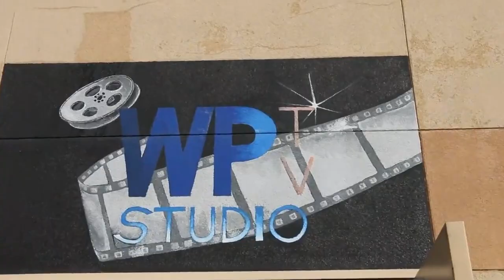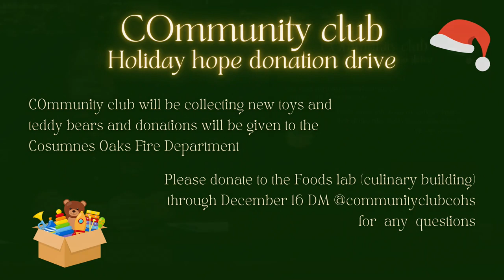COHS WPTV - 12/08/22